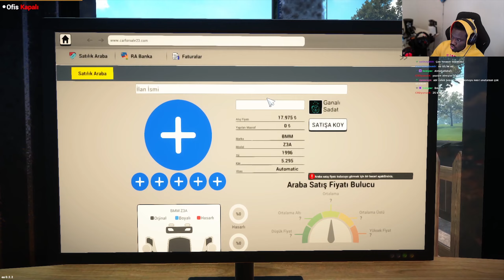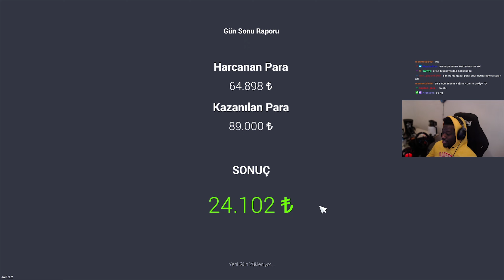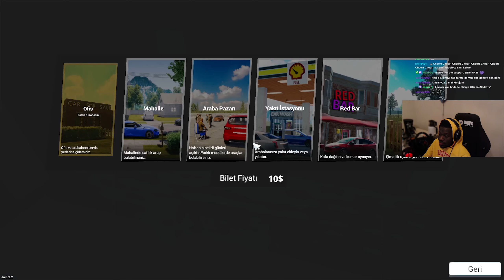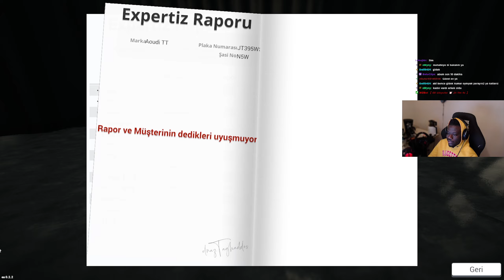GÜNCELLEME GELMİŞ! | CAR FOR SALE SIMULATOR 2023 - BÖLÜM 4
Car For Sale Simulator 2023 genel olarak araba al sat oyunudur. Pazar yerleri ve mahalle gibi yerlerden 2. el araç alıp sattığınız daha sonra işletmenizi büyüttüğünüz bir oyun. Tamamen araba tutkunları ve işletme simülasyonu sevenler için tasarlanmıştır.